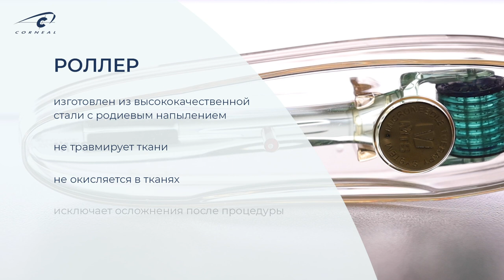Что важно знать о медицинском микронидлинге MTS?